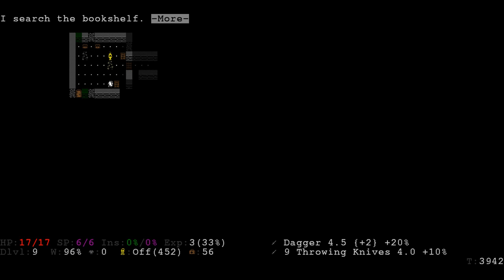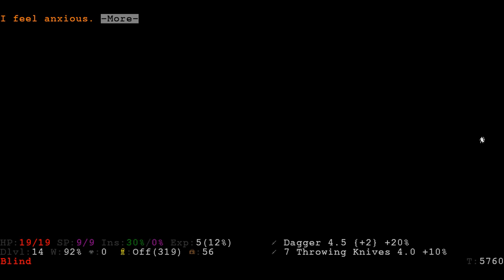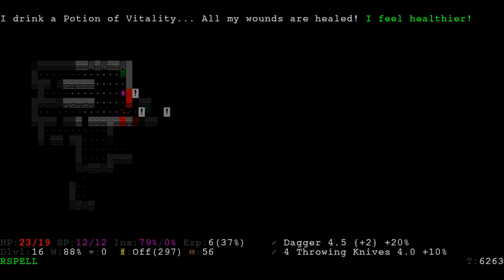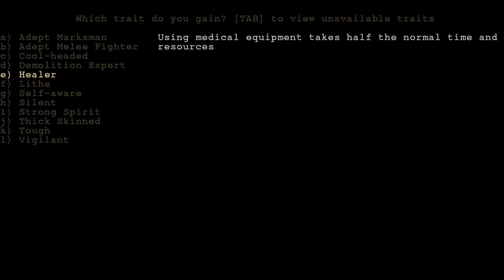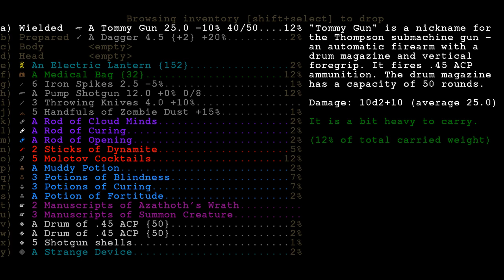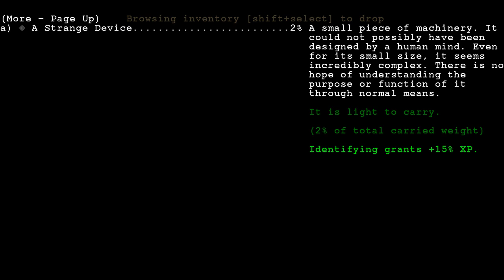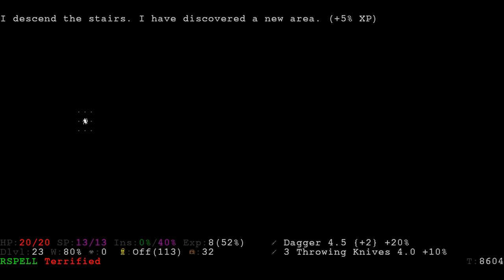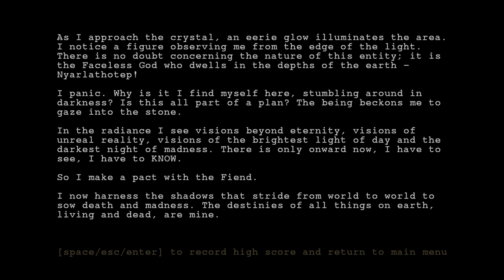Infra Arcana (19.1 beta2): Rogue Victory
I recorded a run with the Rogue class from start to finish in Infra Arcana version 19.1 (beta2).

Timestamps:

00:00:03 - Level 1
Pretty annoying wolf pack on this level. Probably should have just used the cloud minds rod, but I usually don't put much effort into survival on the first few levels.

00:02:40 - Level 2
00:05:45 - Level 3
00:09:04 - Level 4
00:11:31 - Level 5
00:15:13 - Level 6
00:18:31 - Level 7
00:22:14 - Level 8
00:23:47 - Level 9
I will regret dropping those 4 flares later in the run.

00:27:26 - Level 10
This level probably had an artifact. But because of the enemy situation I decided to just go to the next floor.

00:31:13 - Level 11
Stupid sentry drone(s)...

00:33:18 - Level 12
00:36:29 - Level 13
00:40:15 - Level 14
Keziah Mason makes an appearance.

00:42:12 - Level 15
00:45:04 - Level 16
This level had a major struggle with Zuul the Gatekeeper... Sadly the hidden door didn't reveal the first time I was in that corner, would have spared me a lot of the trouble with Zuul. This is also the first time I lost some of my sanity (actually went from 0% to 40% just on this level).

00:55:27 - Level 17
Pretty clutch moment with a Byakhee. Luckily my stealth prevailed.

00:59:23 - Level 18
01:01:26 - Level 19
01:02:55 - Level 20 (Egypt Mummy Level)
The mummies woke up 😱 Rod of Cloud Minds saves the day!

01:04:32 - Level 21
Zuul makes a comeback...

01:06:58 - Level 22
01:08:41 - Level 23
Decided to use the Potion of Descent here. Otherwise I would have had the choice between facing Byakhees or Fire Vortices...

01:10:46 - Level 24
This is where I am starting to regret throwing away those 4 flares. My insanity is getting dangerously high, the electric lantern is running low, and the struggle for light and sanity is now the main issue for the remaining levels.

01:15:18 - Level 25
With my current insanity situation, I chose the cool-headed trait here. Otherwise I might not have taken it.

01:16:18 - Level 26
Trying to stab that Void Traveller was a pretty bad idea...

01:18:27 - Level 27
01:20:43 - Level 28
And... Look who's back: Zuul

01:23:24 - Level 29
01:24:28 - Level 30
Potion of Fortitude as the last resort to keep me somewhat sane...

01:26:54 - Level 31 (Boss Fight)
Pocket Sand wins the day! (luckily the boss gave me quite a few chances to hit him with the Zombie Dust)

01:31:39 - Level 32
The Shining Trapezohedron is mine!